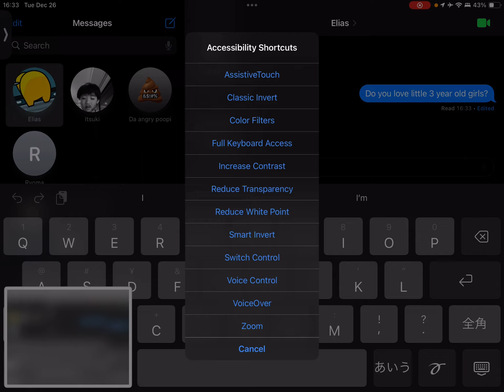Bro just got caught in 4K